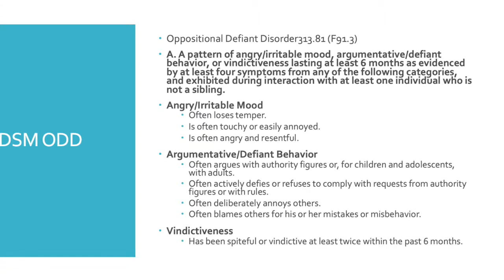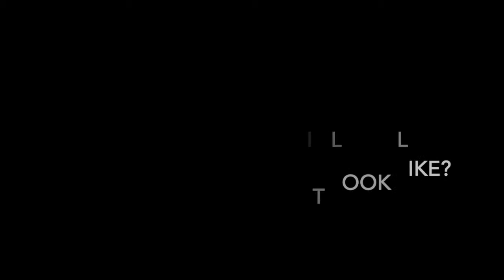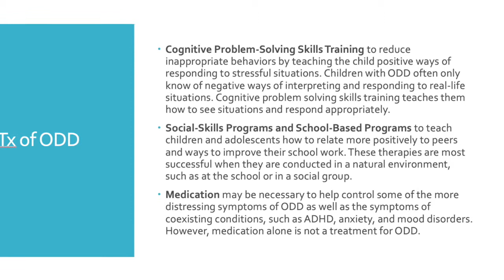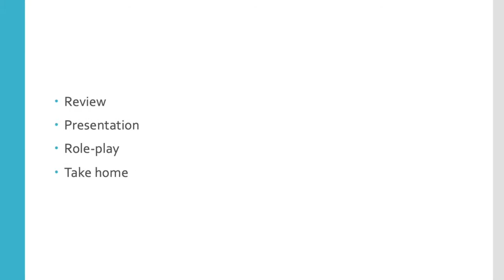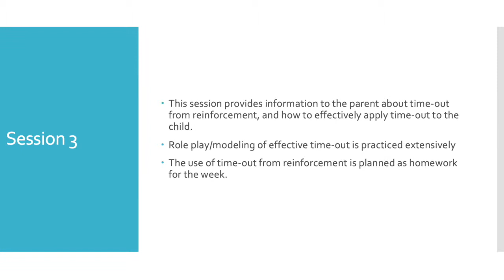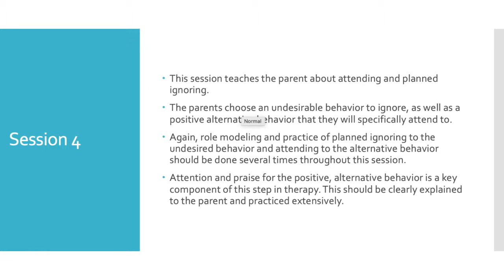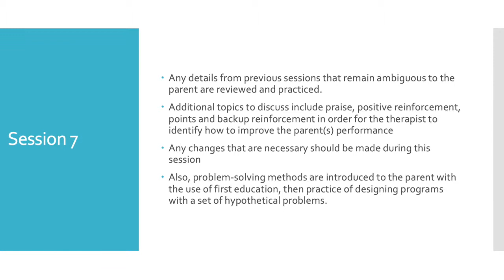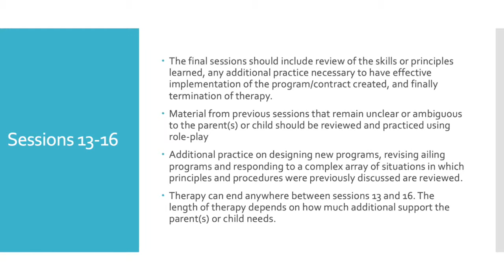Parent Management Training for Oppositional Defiant Disorder (2019)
University of Central Oklahoma graduate students Kayla Herrin and Anthony Tyler present on the evidence-based treatment "Parent Management Training" for helping treat oppositional behavior in children.